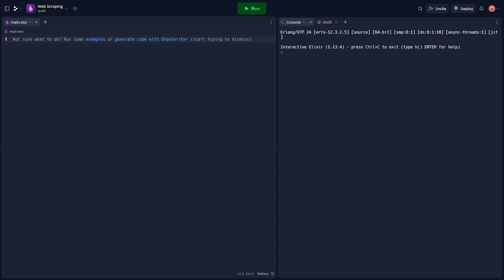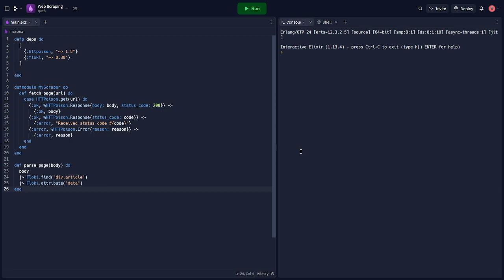Web Scraping with Elixir & HTTPoison: Your Guide to Data Harvesting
Unleash the power of Elixir and HTTPoison in this exciting tutorial where we dive deep into the world of web scraping. Explore how to fetch, parse, and extract valuable data directly from websites. Perfect for Elixir beginners and data enthusiasts!

What you'll learn:

Setting up HTTPoison and Floki
Fetching webpage data using HTTPoison
Parsing and extracting data using Floki